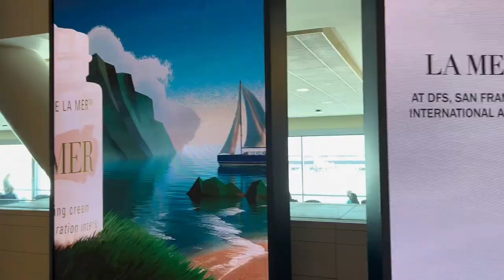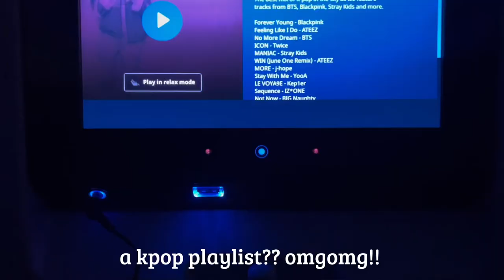taiwan travel vlog: airport and on-board airplane vlog!! ♡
hihi~ ♥

✎ FAQ
❥ name: Julian
❥ age: 15
❥ ethnicity: Chinese

.·:*¨༺ music used ༻¨*:·.